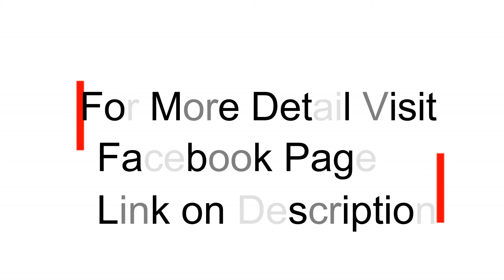| Sumreen Mughal | Top Dress Designing | Fashion Trends For 2021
Visit Facebook for more detail.